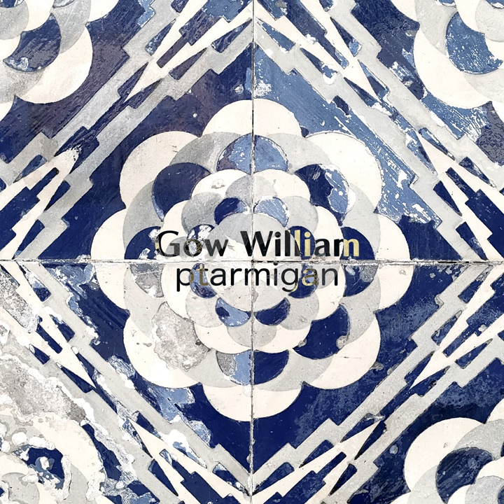The Famous Grouse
The Famous Grouse · Gow William

ptarmigan

Composer: YUICHI